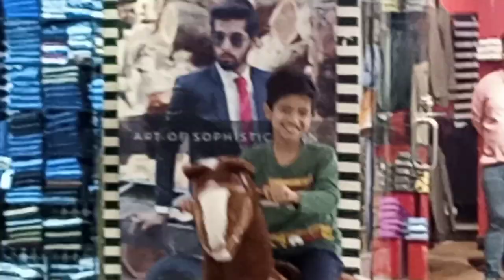Achanak se atrium mall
atrium mall karachi